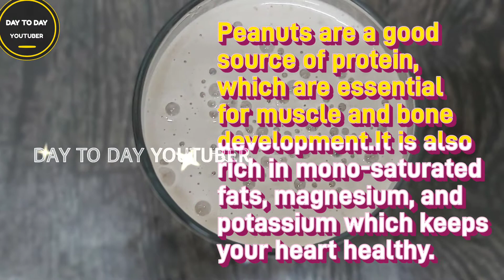Oatmeal smoothie | Banana Peanuts Oats smoothie | Weight loss smoothie Day to Day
Oatmeal smoothie | Banana Peanuts Oats smoothie | Peanuts smoothie | Banana Smoothie | Weight loss smoothie